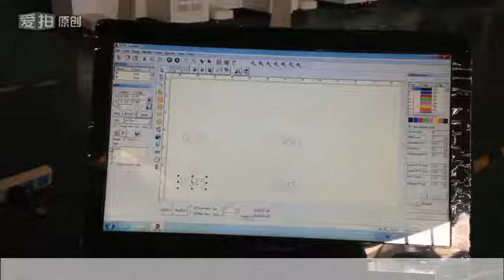xtlaser+marking on Sensor